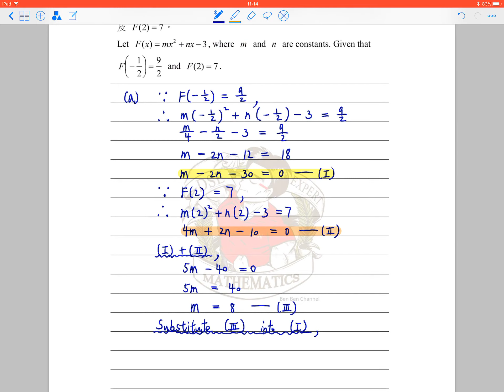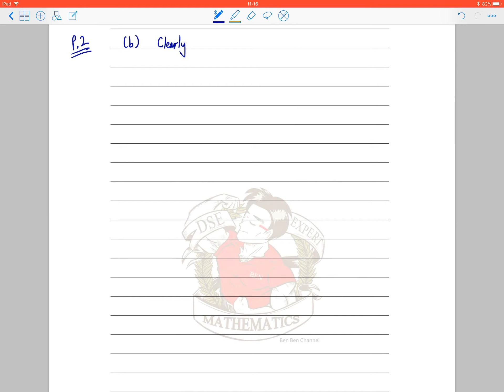BenBenChannel - Ch.5 (Functions and Graphs) Challenging problems Q.3